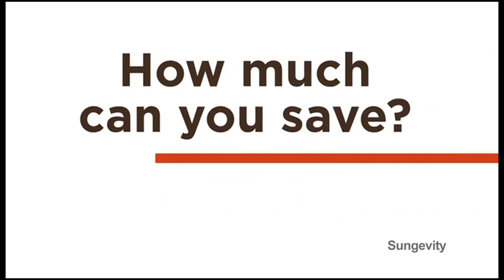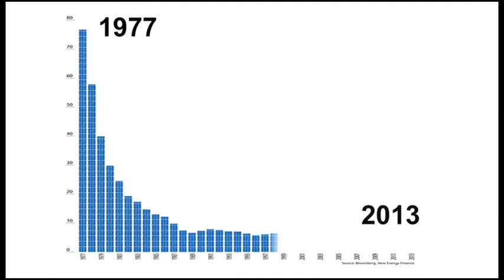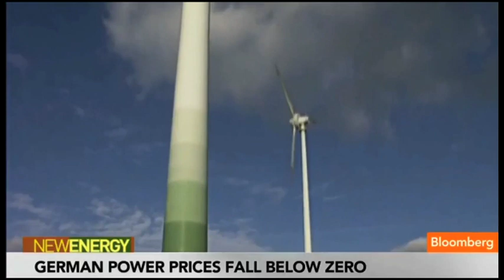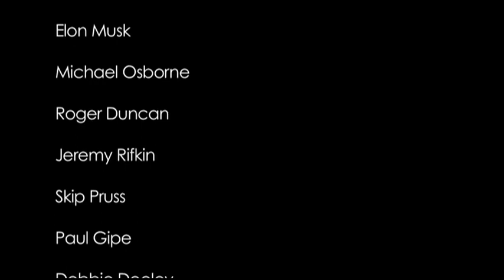Birthing a Solar Age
A powerful message on the "truly disruptive" nature of solar energy technologies and the profound changes they portent for energy generation and individual customers ... drawn from a range of respected energy experts.